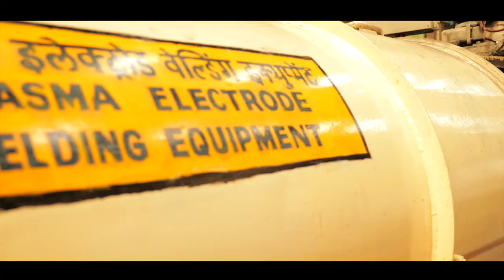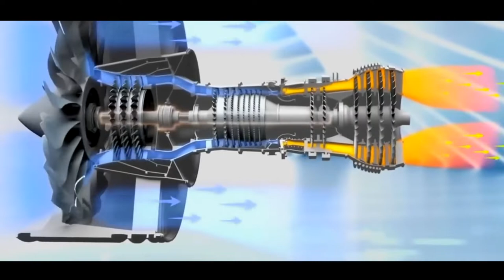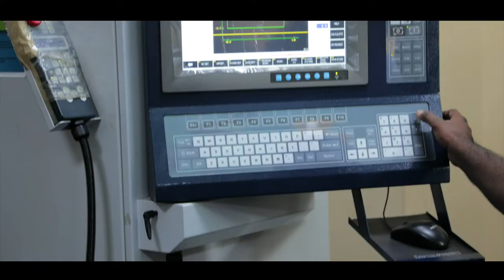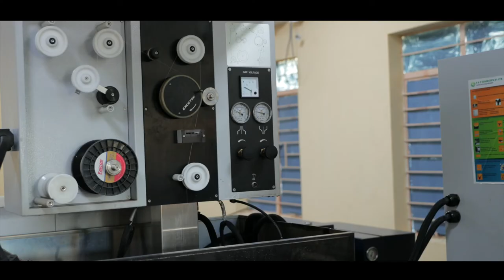MIDHANI_ServingTheNation_towards_Atmanirbhar_Bharat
Witness the India's robust defence prowess at 12th edition of DefExpo222 at Gandhinagar, Gujarat from 10th-13th March, 2022. Kindly visit MIDHANI stall at Hall No. 2 (2R.09). Mishra Dhatu Nigam Limited (MIDHANI)is an enterprise of Govt. of India under the Ministry of Defence. MIDHANI was established in the year 1973 under the Ministry of Defence as Government of India Enterprise. The production unit of MIDHANI, located at Kanchanbagh, Hyderabad, was commissioned in the year 1982. MIDHANI has been set up with a view to achieving self-reliance in the production and supply of various superalloys, special steels, materials to Defence, other Strategic Sectors for Nuclear, aeronautical, and Space applications.